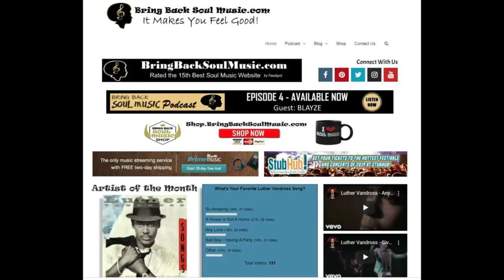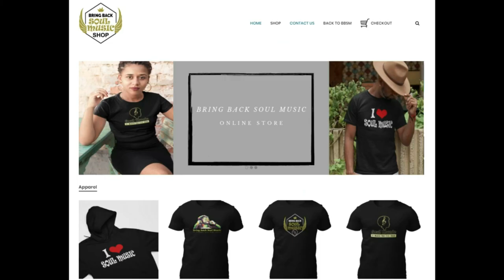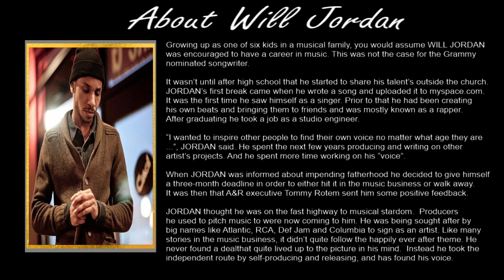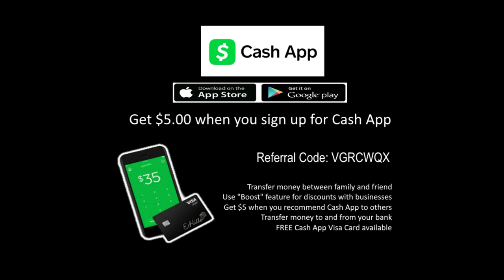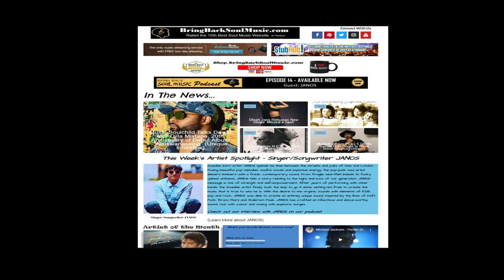Getting to Know 3x Grammy nominated Singer/Songwriter Will Jordan Interview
Join my conversation with 3x Grammy nominated Singer/Songwriter Will Jordan.   Will recently released the official music video for his lead single, "Back To Me," from his soulful debut EP, BE GOOD.  The talented R&B
singer’s 8-song EP was released on all major platforms on October 13. _BE GOOD_, is entirely written by Jordan in a joint effort with award-winning producer Eric “E” Jones (Rapsody,Talib Kweli, T.I., Ludacris). Jones approached Jordan to take a departure from his hip hop and pop roots and develop a project driven by current events and fresh sounds.

Releasing a project during a pandemic and with the current state of
the black community may seem like a strange choice to some. For
Jordan, it was a way to use his time and energy to soothe and comfort
those in his hometown of Tacoma and beyond.

ABOUT WILL JORDAN:

Growing up as one of six kids in a musical family, you would assume
WILL JORDAN was encouraged to have a career in music. This was not the
case for the Grammy nominated songwriter.

“I wasn’t the best singer, so I started playing the drums more, but in my heart.  I wanted to sing,” JORDAN said. Raised in a rough area of Tacoma, singing gave JORDANhis own private space where he could communicate the emotions he couldn’t vocalize.

It wasn’t until after high school that he started to share his talent’s outside the church. JORDAN’s first break came when he wrote a song and uploaded it to myspace.com. It was the first time he saw himself as a singer. Prior to that he had been creating his own beats and bringing them to friends and was mostly known as a rapper. After graduating he took a job as a studio engineer.

“I wanted to inspire other people to find their own voice no matter what age they are...”, JORDAN said. He spent the next few years producing and writing on other artist’s projects. And he spent more time working on his “voice”.

When JORDAN was informed about impending fatherhood he decided to give himself a three-month deadline in order to either hit it in the music
business or walk away. It was then that A&R executive Tommy Rotem sent
him some positive feedback.

Rotem signed him to Beluga Heights (Warner Brothers) as a songwriter
and gave him the opportunity to work with other producers on high
profile projects. The most successful of these was _Fly_ by Nicki
Minaj featuring Rihanna. _Fly_ went platinum, won an American Music
Award and was nominated for a Grammy.

JORDAN thought he was on the fast highway to musical stardom.
Producers he used to pitch music to were now coming to him. He was
being sought after by big names like Atlantic, RCA, Def Jam and
Columbia to sign as an artist. Like many stories in the music
business, it didn’t quite follow the happily ever after theme. He
never found a dealthat quite lived up to the picture in his mind.
Instead he took the independent route by self-producing and releasing,
and has found his voice.